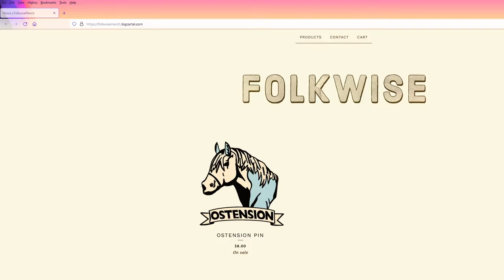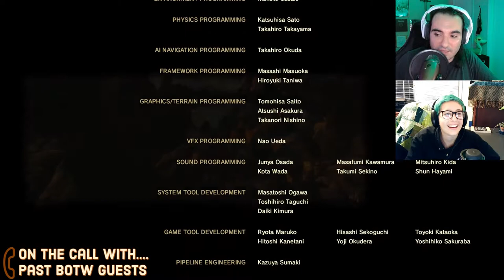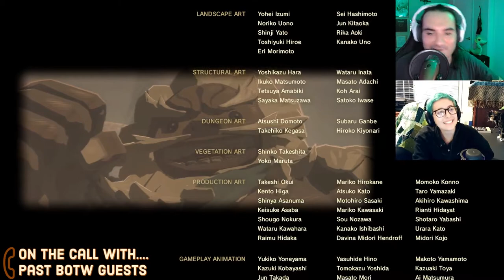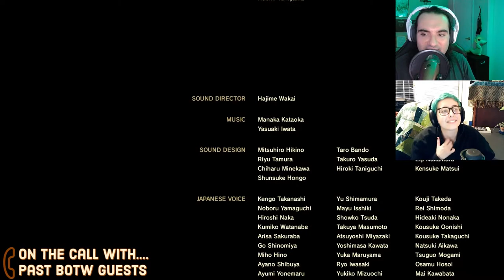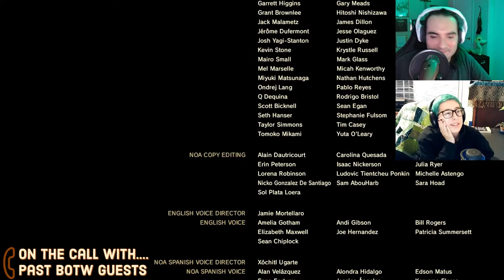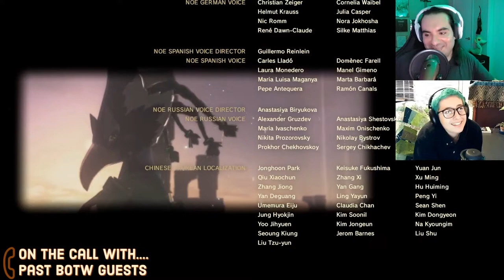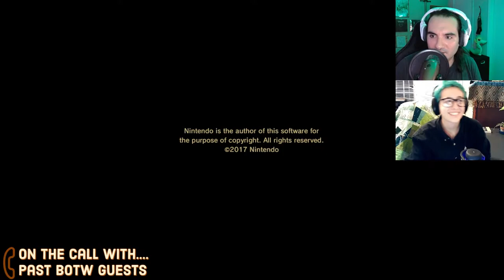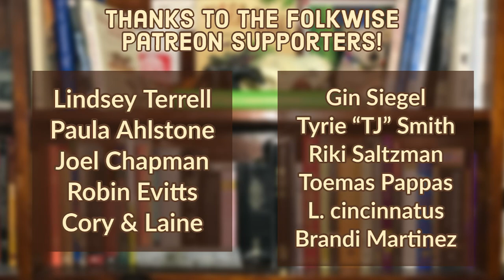Folklorists Beat Calamity Ganon (with Derek Piotr) [BotW Part 7]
Since our 11 hour all day stream in February, Dom has been playing Breath of the Wild. It's time for this Legend to end. Here to send us off is musician and ballad scholar Derek Piotr, who is here to set the tone with a special Ganon's Castle rendition of "Bolakins".

Then, after past Zelda guests TJ and Matt show up, Dom will not equip the bow of light and not read chat. It'll be hard to watch!

BUT, Ostension has his very own enamel pin! More merch coming soon...

and join us every Tuesday night from 8pm- Midnight EST to watch Dom, Daisy, and special guests play video games about Folklore and discuss the folklore of video games LIVE.

Game: The Legend of Zelda: Breath of the Wild (Nintendo, 2017)